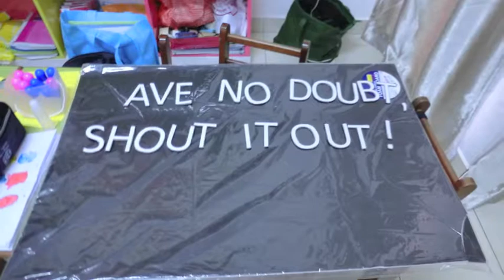BRIGHTLAND 2nd SPORTS DAY 2015 BANNER MAKING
WHO WILL BE THE CHAMPION?

Special Thanks to All Children and Teachers for their hard work and effort in making this a memorable event!!!